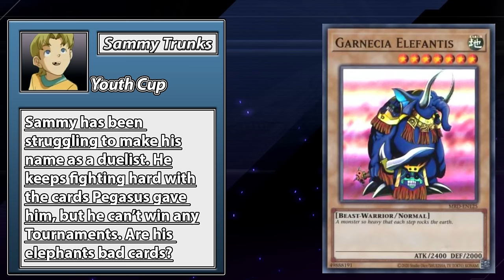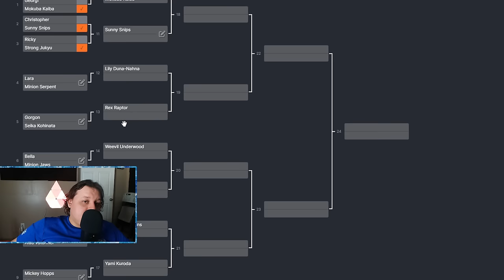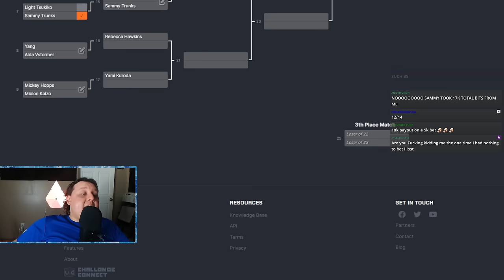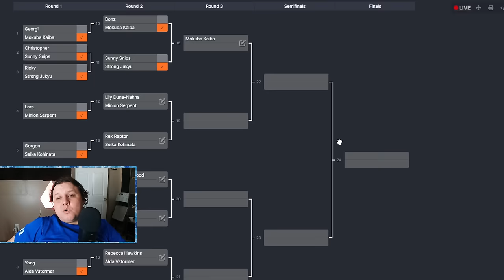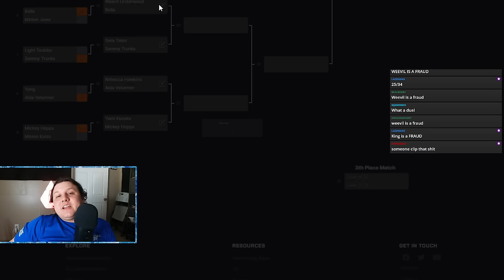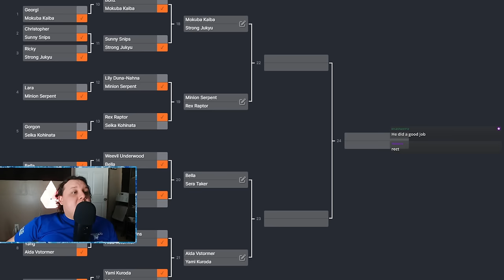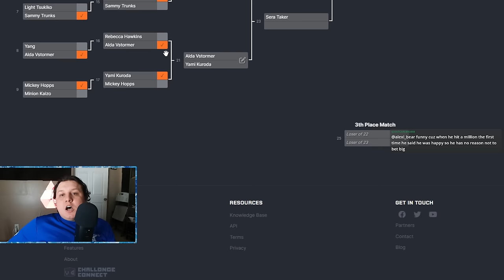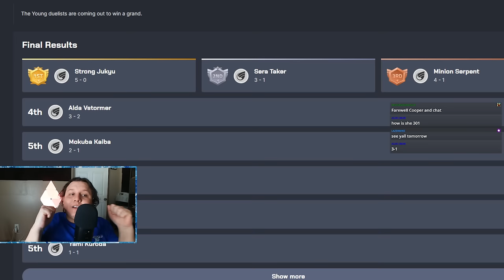Yu-Gi-Oh! Master Era - Youth Cup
Time for the young under 18 kids to fight each other.